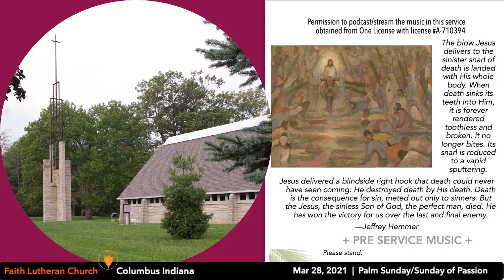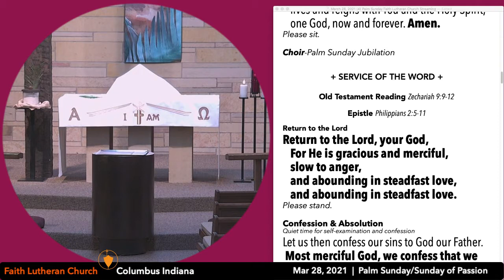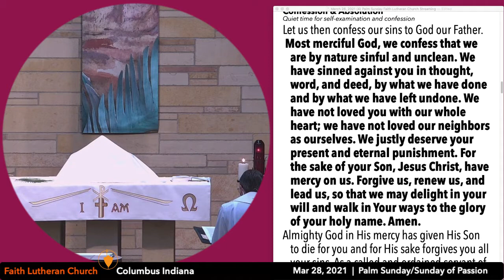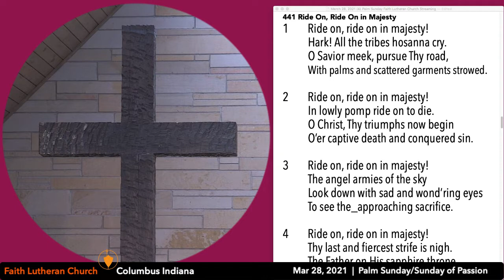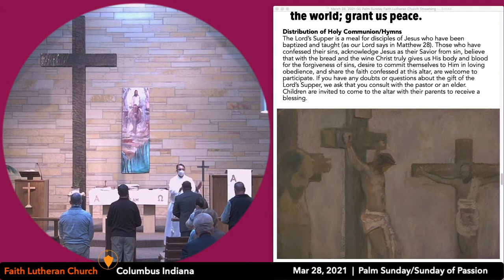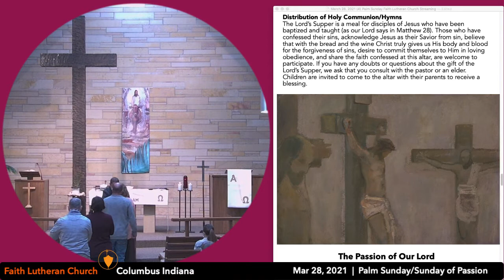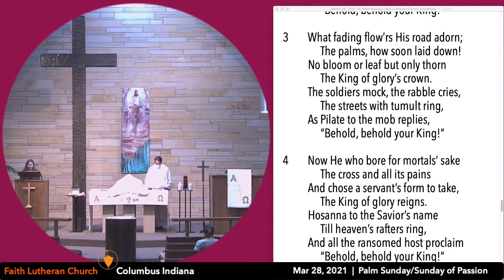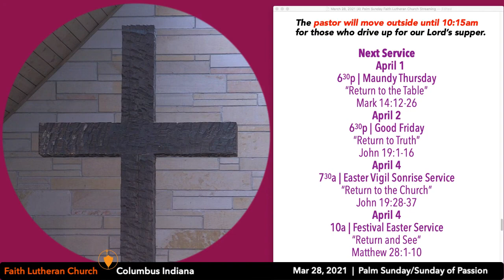Palm Sunday Service- March 28, 2021